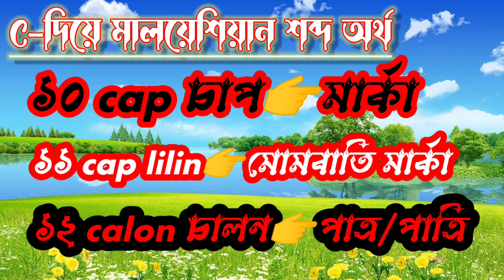মালয়েশিয়ান ভাষা শিখুন খুব সহজে easy to learn Malaysian language মালয় ভাষা শিক্ষা. মালয়েশিয়ান ভাষা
আমি যথেষ্ট চেষ্টা করি আমি যতটা জানি আপনাদের কেও যেন ততটাই শিখাতে পারি।আপনি চাইলে আমার ভিডিও গুলি দেখে বুঝতে পারবেন যে মানুষ কি পরিমাণ কমেন্ট করে আমার ভিডিওতে ৩-৪ বছরে যা শিখতে পারেনি আলহামদুলিল্লাহ আমার ভিডিও দেখে মানুষ তার চেয়ে বেশি শিখতেছে আমি বলছি আপনিও পারবেন চেষ্টা করলে ইনশাআল্লাহ আমি দীর্ঘ ১২ বছর যাবত মালয়েশিয়ার মাটিতে আছি জানি না আল্লা পাক আর কত দিন রাখেন কথা দিচ্ছি যতদিন থাকি আপনাদের জন্য ভিডিও বানিয়ে যাব শুধু একটু সাপোর্ট দিবেন কারণ আপনারা সাপোর্ট দিলে ভিডিও বানাতে উতসাহ বারে আর হ্যা আমার জন্য দোয়া করবেন আমি যেন আপনাদের জন্য এভাবেই কিছু করতে পারি ধন্যবাদ সবাইকে